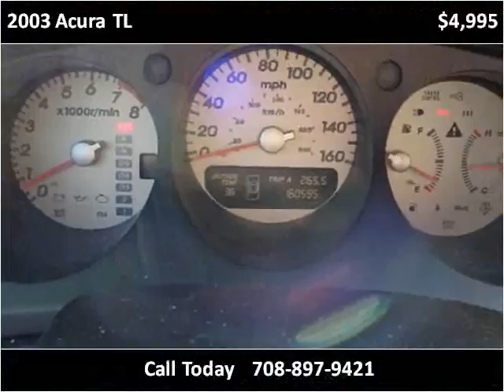2003 Acura TL Used Cars Crestwood IL